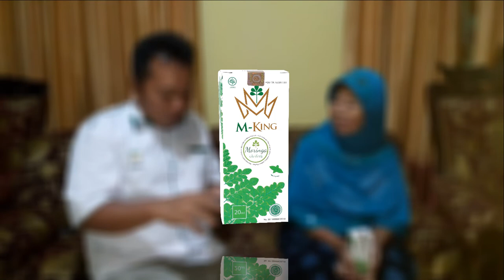10 TAHUN LEBIH BEROBAT KELILING LAMPUNG TIDAK ADA PENYEMBUHAN - AKHIRNYA ...